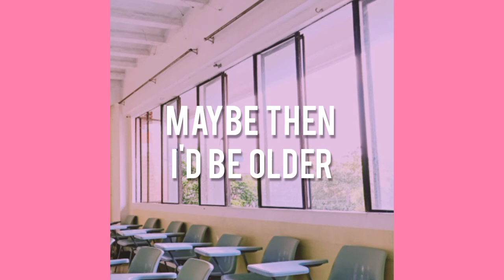N Loreiv - Maybe Then I'd Be Older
Lyrics:

So long
I can't take you away
there's no remains
I can try to recreate

In a million possibilities
I ended up with this
but i just have one final wish

Is to see you
At the hallway
Maybe when you're a little older

And I'd ask you
How your day is
Maybe then im a little older
Than now

Maybe then I'd be older than now
Maybe then I'd be older

Papers
Dating back
So long ago
I locked it up, to keep me off
The danger zone

I meant it all, the words i said
I have no more regrets
But i just have one thing to wish

Than now

sidenote: the static ;-;